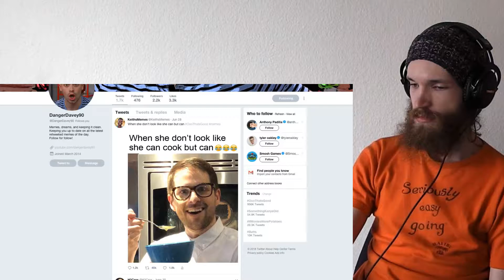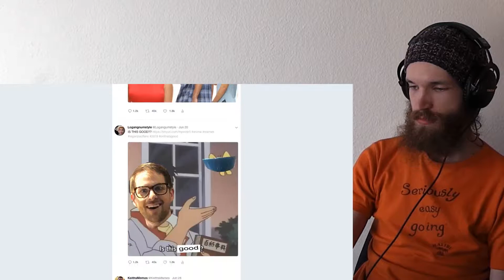WHEN MEMES DIE CRAZY REACTION!!!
This is a "WHEN MEMES DIE" CRAZY REACTION!